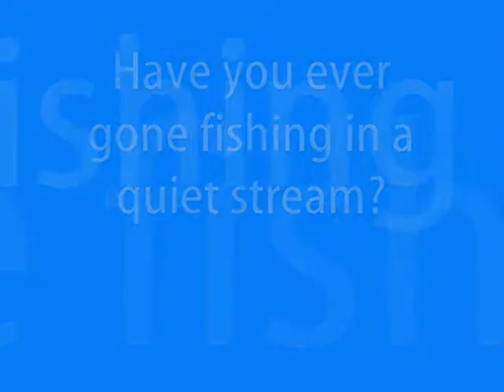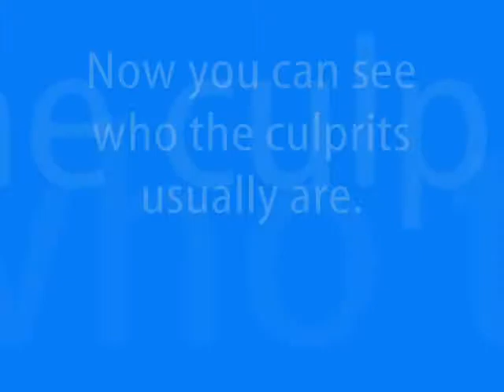Epic Cam @ Harriman State Park Idaho 2010 .wmv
I wanted to find out what lurked in this little hole that I could never catch a fish out of. Now I know thanks to the Epic Cam underwater. This is at the oulet for the Harriman State Park in Island Park Idaho where there are really large fish. However, I think I was in the fish nursery.